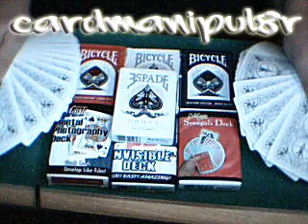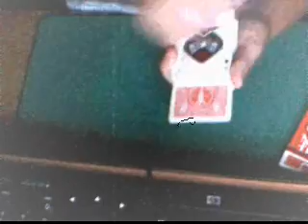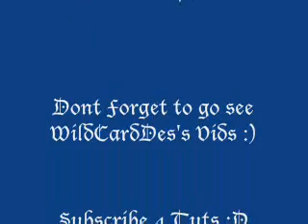TiVo Variation - WildCardDes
Here's a variation from TiVo 2.0
TiVo 2.0 can be found in sleightly magical... or in the Trilogy

P.S. Go see WildCardDes's Vids :)